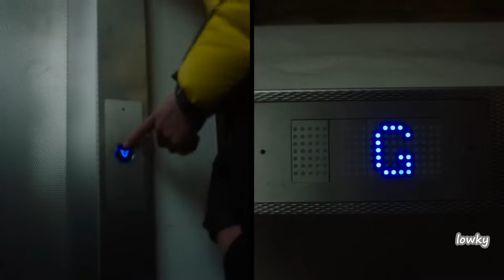Central Cee - Nightfall ft Stormzy x Tion Wayne (Music Video)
Central Cee - Nightfall ft Stormzy x Tion Wayne Remix (Music Video)